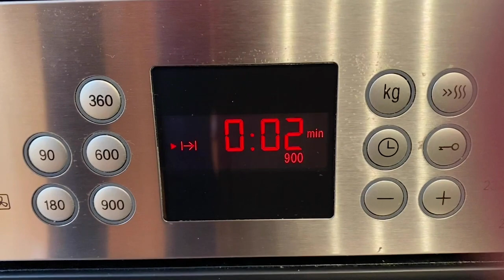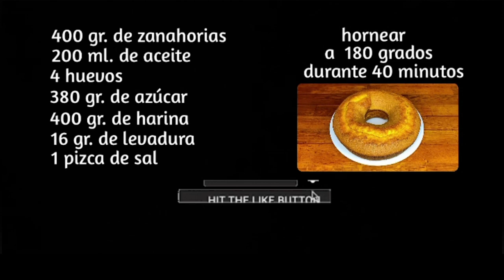BIZCOCHO DE ZANAHORIA | RECETA DE CARROT CAKE | TAZI OFICIAL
Hoy os traigo una receta facilísima y deliciosa de bizcocho de zanahoria, también conocido como carrot cake ¡Estoy seguro de que os va a encantar!

INGREDIENTES:

400 gr. de Zanahorias
200 ml. de Aceite
4 Huevos
380 gr. de Azúcar
400 gr. de Harina
16 gr. de Levadura
1 Pizca de sal